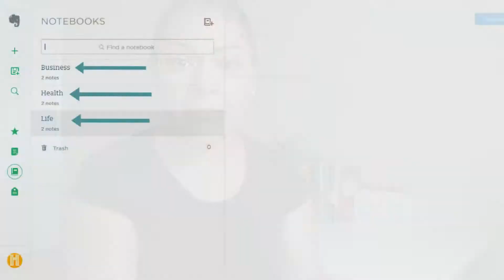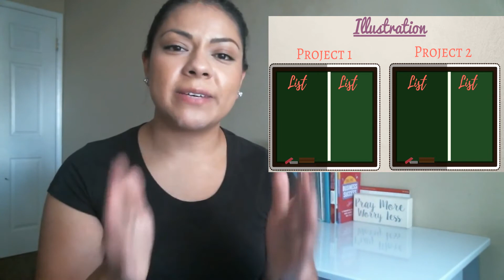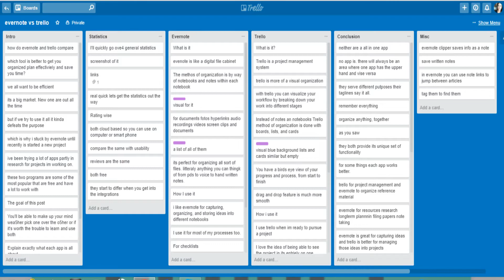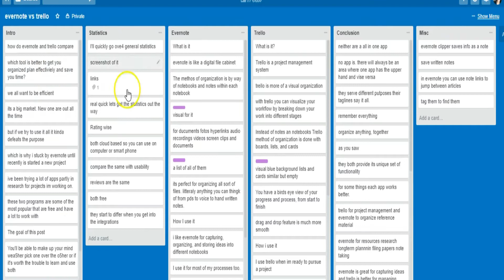Evernote vs Trello: How These Productivity Apps Compare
Evernote Vs. Trello. Which Productivity App Is Right For You? Check out this video to learn the pros and cons of Evernote and Trello.